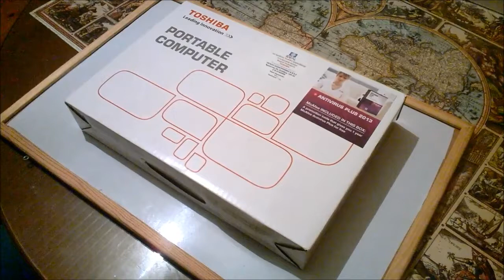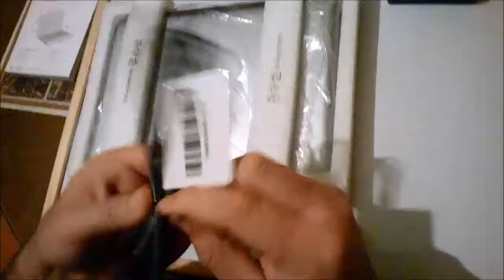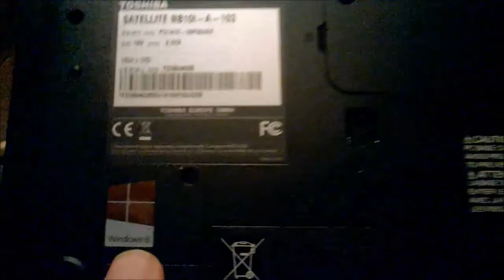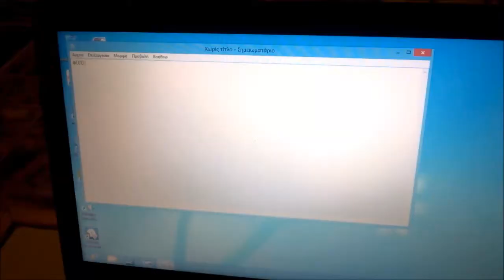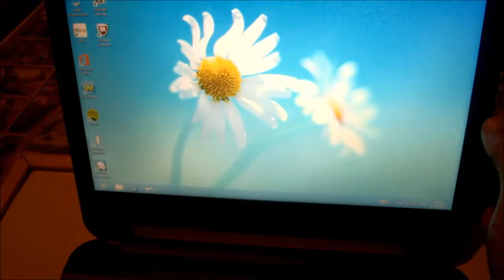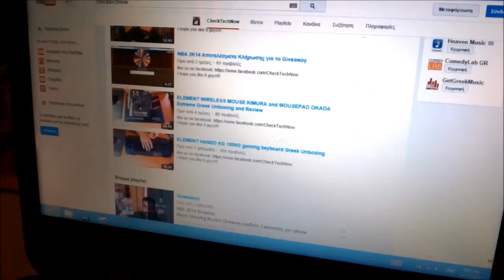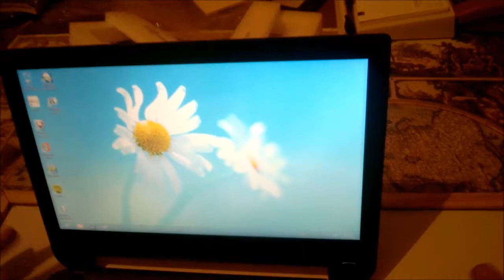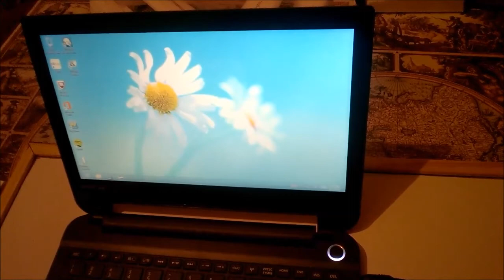Toshiba Satelite Notebook Greek unboxing and Full Review